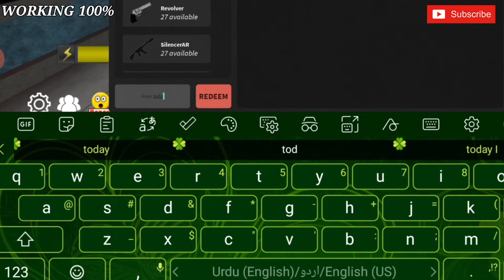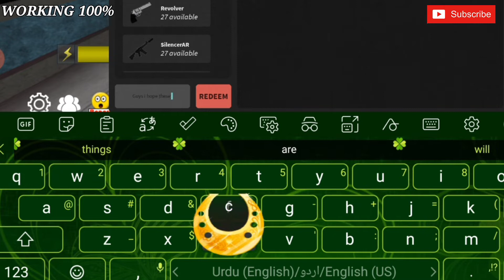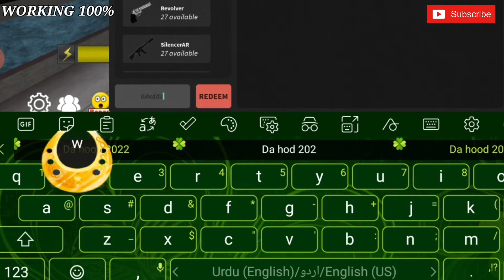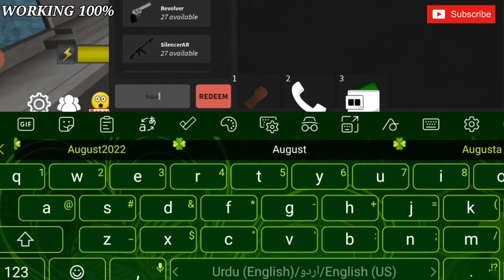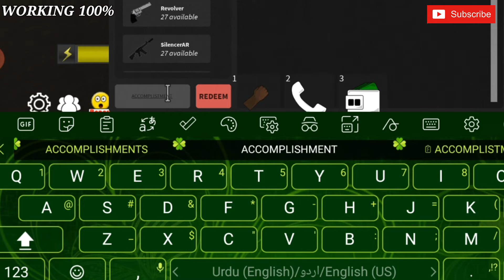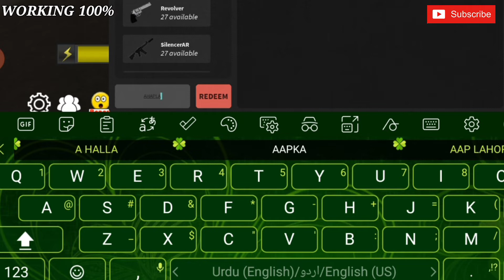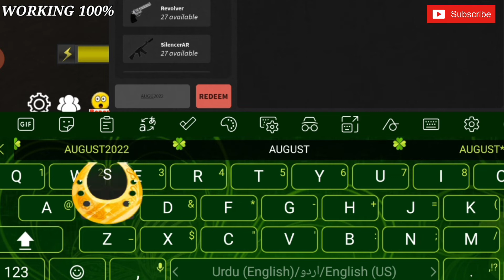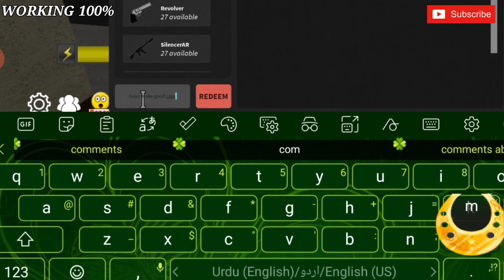*AUGUST CODES* - DA HOOD NEW WORKING *OP* CODES 2022 - DA HOOD ROBLOX FREE CASH CODES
AUGUST CODES* - DA HOOD NEW WORKING *OP* CODES IN 2022 - DA HOOD ROBLOX  FREE CASH CODES

Your queires
* da hood
* da hood codes
* codes da hood
* da hood code
* code da hood
* da hood new code
* da hood latest code 2022
* da hood new codes in roblox
* da hood new codes 2022
* da hood new codes for august 2022
* da hood all new working codes in august
* new secret codes in da hood for 2022
* da hood free cash codes for august 2022
* working codes for da hood 2022
* da hood redeem codes for 2022